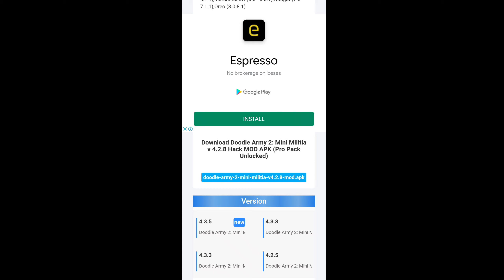How to Play Mini Militia Offline Multiplayer with Friends without Internet Play MINI MILITIA offline